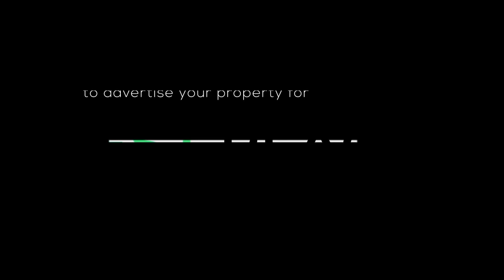Private Property - Best Property Portal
Founded in 1998, Private Property was the first property brand of its kind in South Africa. Through our pioneering spirit, we are able to inform, inspire and grow your property journey. In fact, if you are reading this your property journey has already started. Whether you are looking to buy or rent, Private Property has created the space to find your place.

Private Property will provide you with the tools you need to grow with South Africa’s changing spaces. We have the information you need to make the right choices. Not only will we show you where the properties are, but we will also tell you how much they cost and who to contact in order to take the next step.